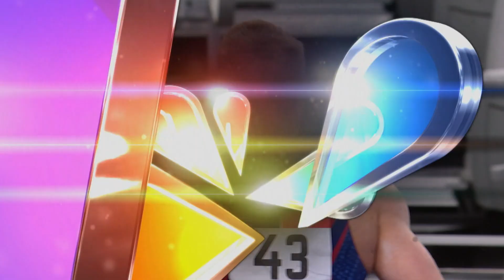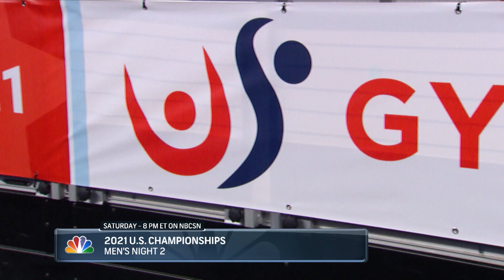2021 U.S. Gymnastics Championships - Men - Day 1 - Broadcast